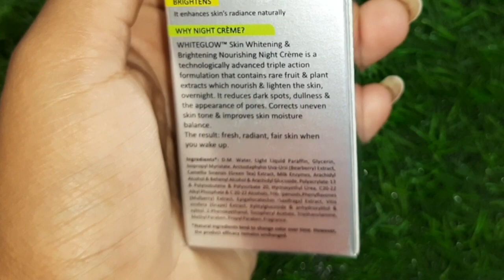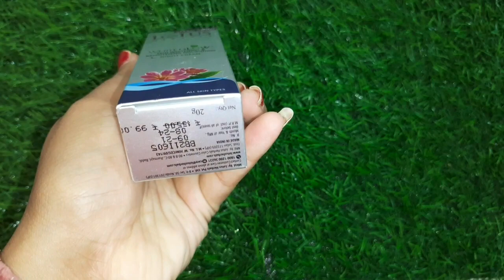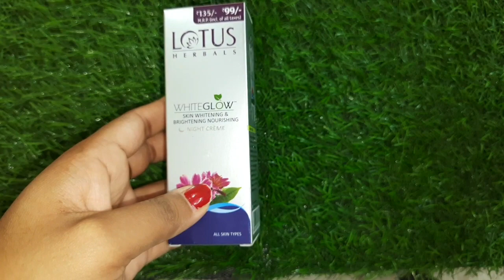চেহারা ফর্সা করার নাইট ক্রিম | চেহারার দাগ ছোপ ও বয়সের ছাপ তুলে দেবে|Lotus white glow Night Cream